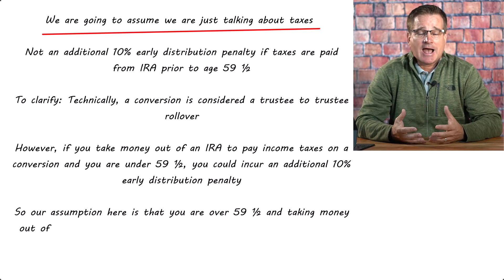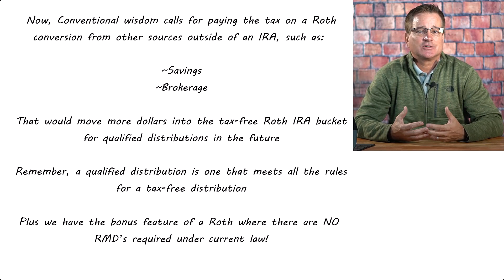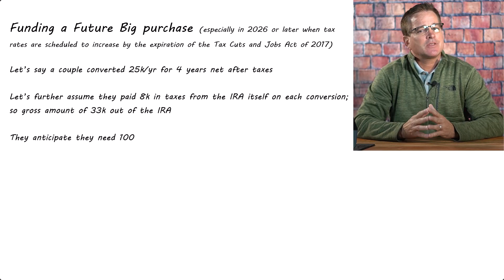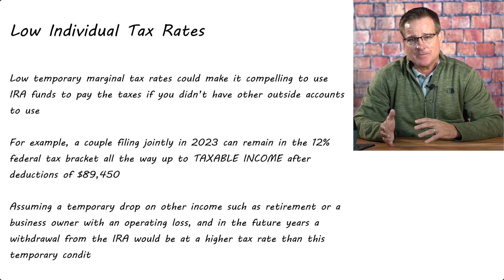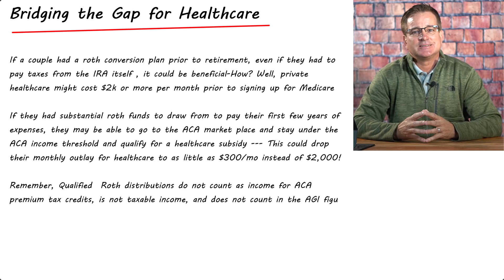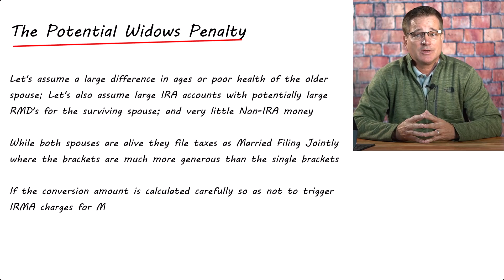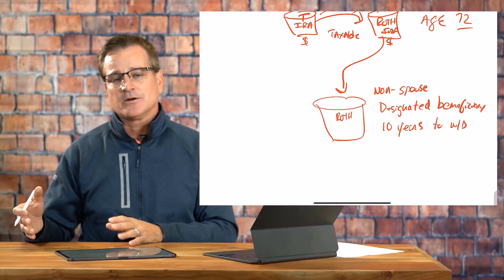Paying Taxes on a Roth Conversion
Conventional wisdom calls for paying the tax on a Roth conversion from other sources outside of an IRA, such as a savings or brokerage account. What if you don't have any other savings outside of the Traditional IRA to pay the taxes that would be owed on a conversion? In some cases, after crunching all the numbers, it can make sense to use IRA money to pay the tax on a Roth conversion. In this episode of Tax Planning on the Whiteboard, your host and financial coach Jeff Montgomery, CTS™, explores some examples of scenarios where it may make sense to pay taxes from the IRA itself.